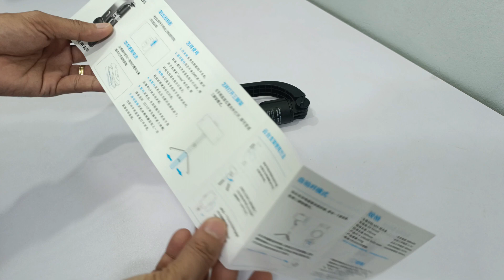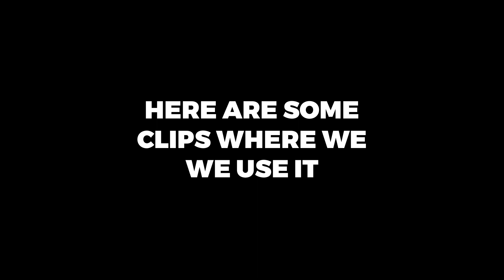Gimbal Stabilizer L08 - Unboxing & Sample Video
In this video, I will unbox the Gimbal Stabilizer L08 which I bought dirt cheap off of Lazada, including sample videos using my Redmi Note 12 Pro 5G.

It will inspire me into making better content each and every upload. Thank you so much. ❤️

MY SPECS:

Core i5 9400F @ 2.9GHz Asus ROG Strix B365-F Gaming 16GB DDR4 3200 Kingston HyperX
120GB Kingston SSD 2TB Seagate HDD Asus TUF GTX 1660 super TriFan
Tecware Titan Case Razer Deathadder Chroma Mouse 27" Asus Monitor